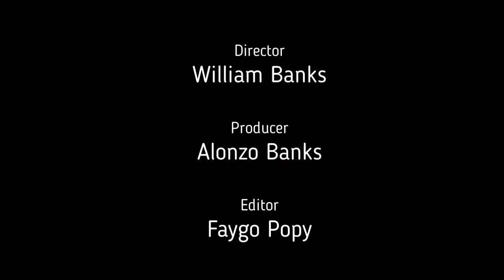Cashout Tj x Chevy Glock - Yall ni🤙🏾🤙🏾as (shot by eyegotaction)